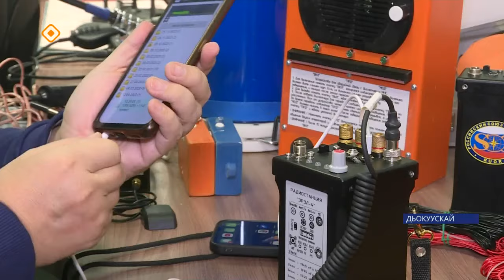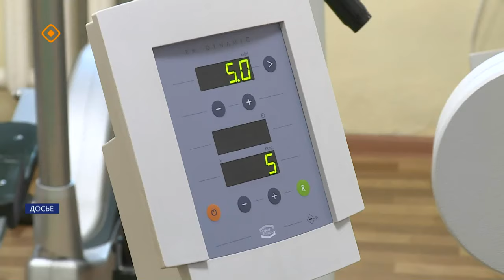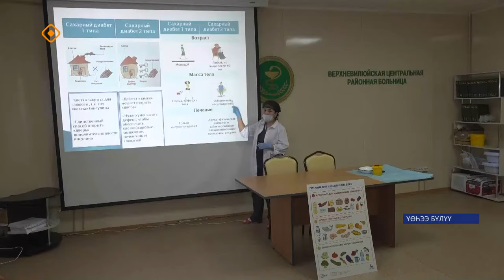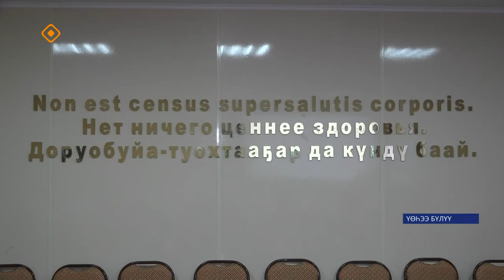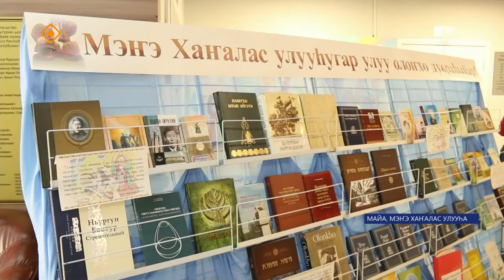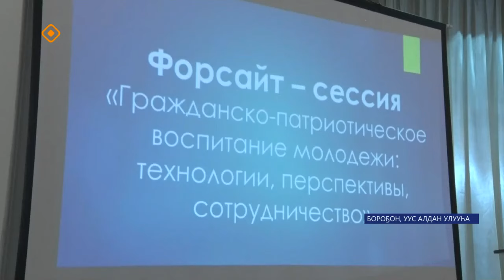«Саха сирэ» информационнай биэрии. Ахсынньы 7 күнэ 13:30